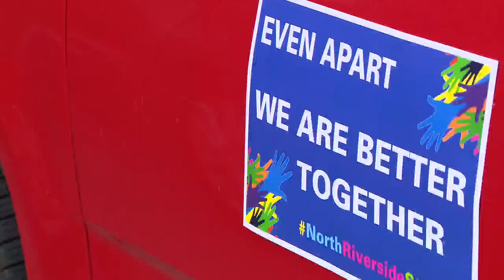Mobile DJ pickup truck brings smiles to North Riverside during coronavirus social distancing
There’s been a lot of talk about one particular red pickup truck making the rounds in west suburban North Riverside.